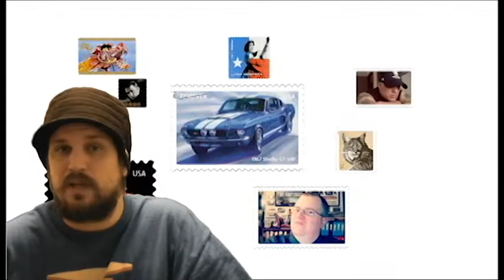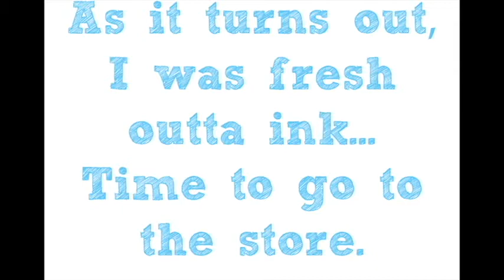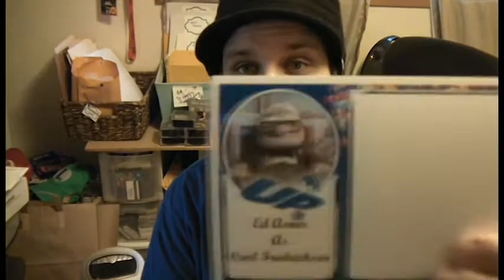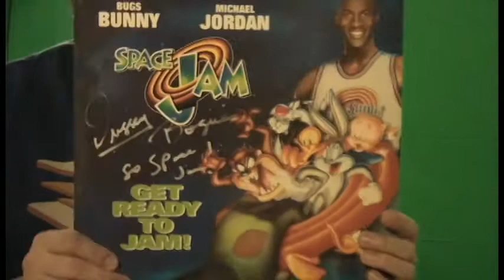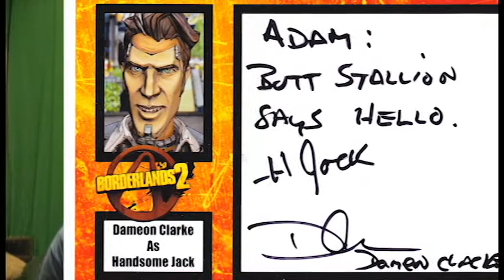The Autograph Stash - The attack on Kitty Tokyo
Do you like Autographs? DO you collect them? then check out the Autograph Stash, your source of autograph crazyness.

Address for Earle Hyman to sends cards and well wishes,

Mr. Earle Hyman
c/o The Lillian Booth Actors home
 155-175 West Hudson Avenue